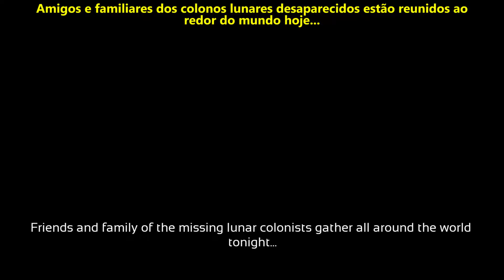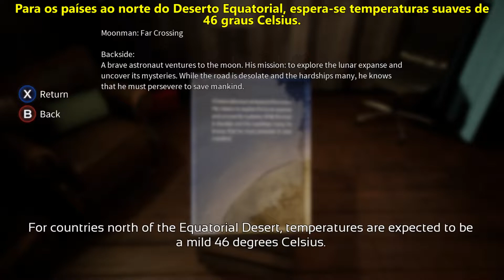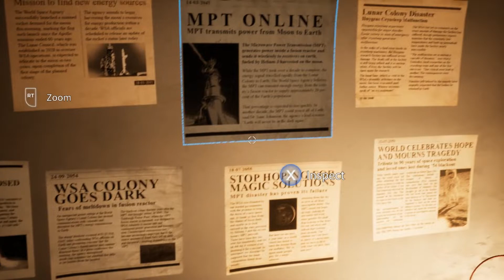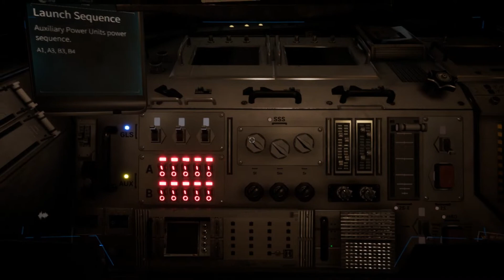QDB - Deliver Us The Moon: Fortuna - Emocionante!!! (GAMEPLAY PT-BR)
Sejam muito bem-vindos ao QDB (Quarto da Bagunça), onde eu vou jogar jogos aleatórios e diversos que não serão uma série. Às vezes jogos simples, às vezes jogos recomendados, enfim, um cantinho apenas para diversão, informações, etc!
Os vídeos serão colocados só de vez em quando, não serão diários, nem semanais, nem mensais, sem compromisso! =D

[̲̅C̲̅σ̲̅м̲̅ρ̲̅α̲̅я̲̅т̲̅I̲̅L̲̅н̲̅є̲̅м̲̅ ̲̅и̲̅σ̲̅ร̲̅ร̲̅σ̲̅ร̲̅ ̲̅V̲̅Í̲̅D̲̅є̲̅σ̲̅ร̲̅!̲̅]

[̲̅D̲̅є̲̅I̲̅X̲̅є̲̅м̲̅ ̲̅ร̲̅є̲̅υ̲̅ ̲̅G̲̅σ̲̅ร̲̅т̲̅є̲̅I̲̅!̲̅!̲̅!̲̅]

[̲̅и̲̅Ó̲̅ร̲̅ ̲̅α̲̅G̲̅я̲̅α̲̅D̲̅є̲̅C̲̅є̲̅м̲̅σ̲̅ร̲̅]

Lives no Twitch

[̲̅σ̲̅B̲̅я̲̅I̲̅G̲̅α̲̅D̲̅σ̲̅!̲̅!̲̅!̲̅]

Músicas/Artes utilizadas:

TheFatRat - Unity
Locally Sourced  - Jason Farnham
Spazz Cardigan - Skip Rox